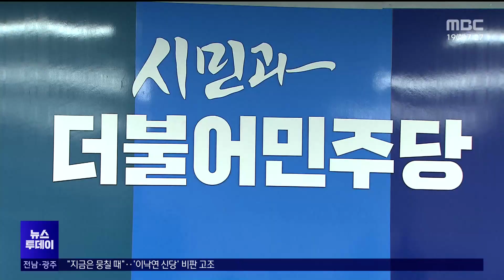"지금은 뭉칠때"...'이낙연 신당' 비판 고조[목포MBC 뉴스투데이]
◀ 앵 커 ▶

본격적인 총선 레이스가 시작된 가운데

이낙연 전 대표의 신당 창당 추진으로

민주당이 들썩이고 있습니다.

민주당 소속의 지역 정치인들은

잇따라 이 전 대표를 비판하며

신당 창당 움직임을 중단할 것을

요구하고 나섰습니다.

◀ 리포트 ▶

이재명 사당화를 지적하며

신당 창당을 선언했던 이낙연 민주당 전 대표가

강경한 입장을 굽히지 않고 있습니다.

지난 주말 한 언론사와의 인터뷰에서

이 전 대표는

"민주당이 획기적인 변화 의지를 보이지

않는다면 하고 있는 일을 멈추지 않겠다"며

창당에 대한 뜻을 다시 한번 밝혔습니다.

당내 비판 여론은 더욱 거세지고 있습니다.

초선 의원들이 주도해 지난 14일부터 시작된

신당 추진 중단 호소 서명에는

100명이 넘는 의원들이 참여한 것으로

지역 국회의원들도

윤석열 정부에 대한 심판과 총선 승리를 위해

신당 창당은 있어서도 안 되고

있을 수도 없는 일이라며

서명에 동참했습니다.

◀ INT ▶ *김회재 / 여수을 국회의원*

"이런 상황이 멈춰지지 않고 지속된다고 하면

호남 의원들, 특히 전남의원들 중심으로라도

공동 입장 발표를 해야되는 것 아닌가..."

실제 창당이 이뤄질 경우 파급력에 대해서는

지역 정치권 내에서도 전망이 엇갈립니다.

창당 명분이 부족한 만큼

영향력이 적을 것이란 시각도 있지만,

여야 경합 지역에서는

민주당에 불리하게 작용할 수밖에 없다는

의견도 나옵니다.

일각에서는 하루빨리 갈등을 봉합하기 위해

당 지도부가 적극적으로 나서줄 것을

◀ INT ▶ *서동용 / 순천광양곡성구례을 국회의원*

"쇄신에 대한 요구를 당 지도부가 나서서 수용할 것은

수용하고 설명할 것은 설명하고 (창당이) 현실화되지 않도록

하는 당 지도부의 노력이 매우 중요하다."

이재명 대표와 김부겸, 정세균 전 총리가

잇따라 개별 회동을 가질 예정인 가운데,

이낙연 신당을 둘러싼 대응 방안이

핵심 의제로 다뤄질 것으로 보입니다.